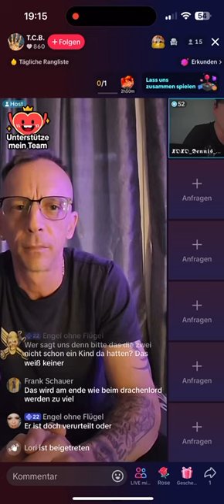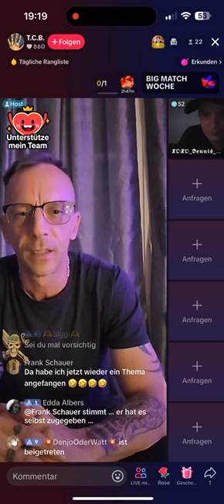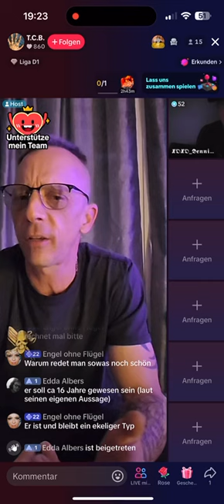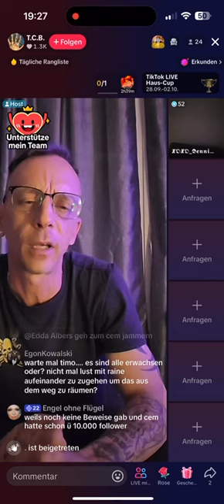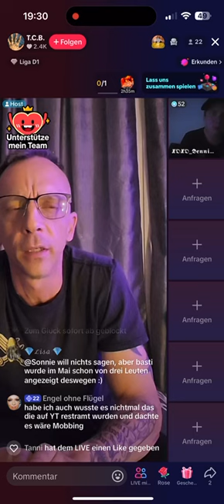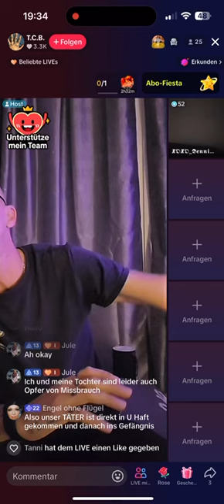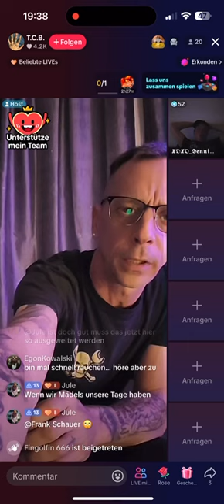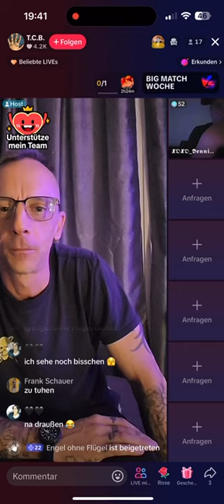Drehkick Timo über Basti und Bunny 24.09.2024